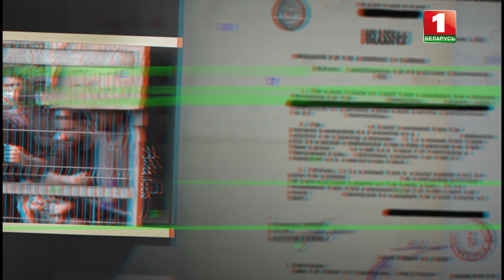Анонс: Вся правда о мигрантах и кризисе на границах Запада. Ящик Пандоры. Фильм АТН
Литва, Латвия и Польша упорно продолжают не замечать людей, бегущих от голода и нищеты, изуверски изгоняя иностранцев из собственных территорий и попирая все международные нормы права и морали.

Вся правда о мигрантах и кризисе на границе, которую не хотят слышать в Европе, — в документальном фильме Агентства теленовостей «Ящик Пандоры».

Смотрите 2 сентября на «Беларусь 1».